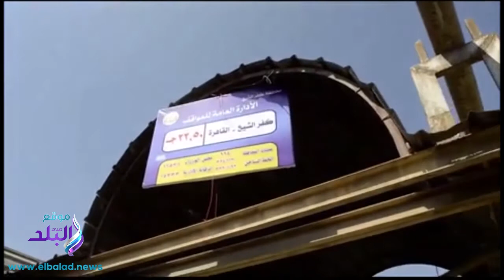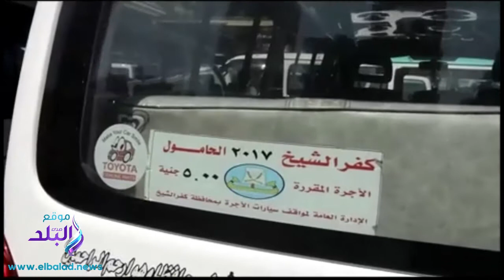محافظ كفر الشيخ يطمئن على تطبيق التعريفة الجديدة